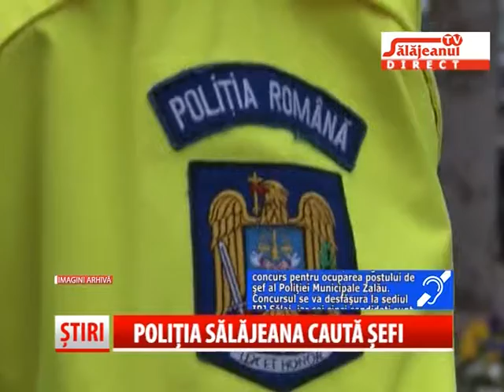POLITIA SALAJEANA CAUTA SEFI